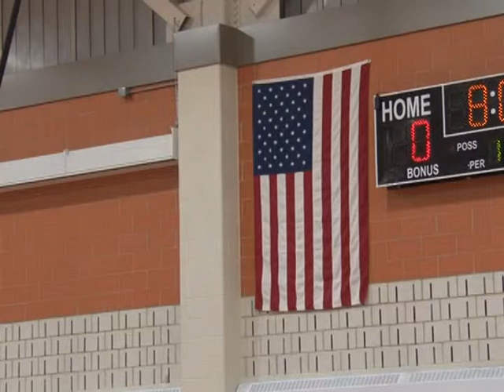Maynard Girl's Basketball vs West Boylston 2-12-15